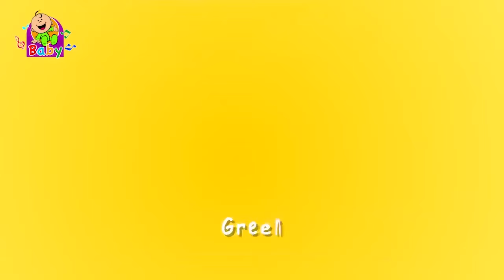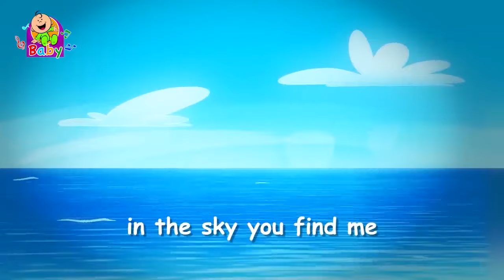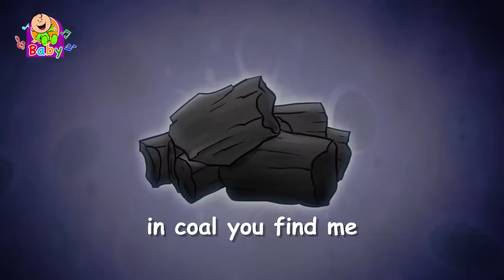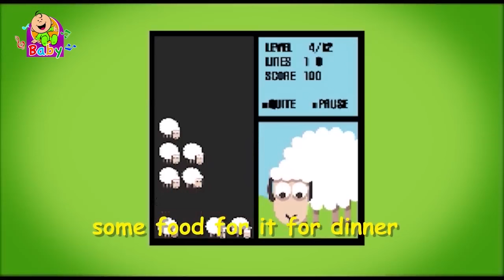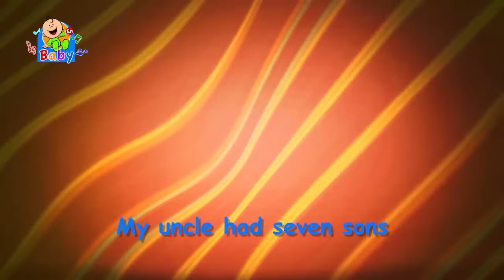Nursery Rhymes & Kids Songs (Part 1) - Toyor Baby English